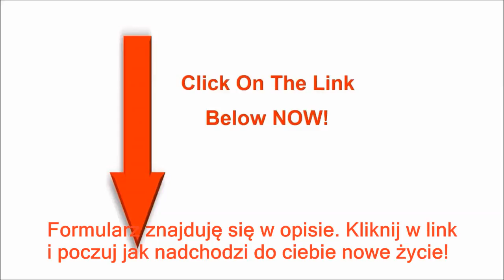To twój moment, twoja chwila, aby zacząć zarabiać prawdziwe pieniądze!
Nikt nie stoi na przeszkodzie, oprócz ciebie samego, zobacz na co uważać

Inni sobie poradzili i zobacz w jaki sposób teraz żyją. Zazdrościsz?